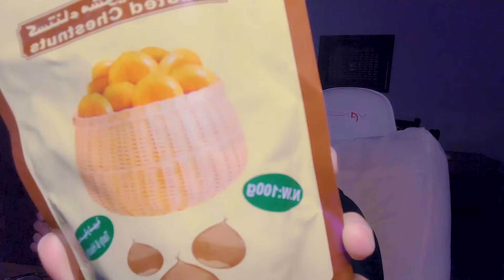ماينكرافت البلوكة الوحدة | بلشت المغامرة عرسان جداد🔥 ONEBLOCK